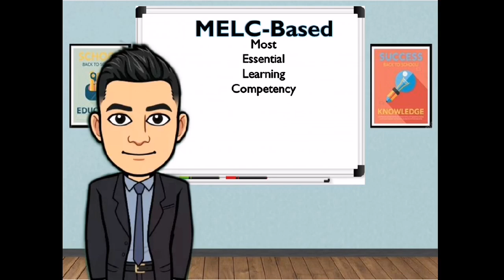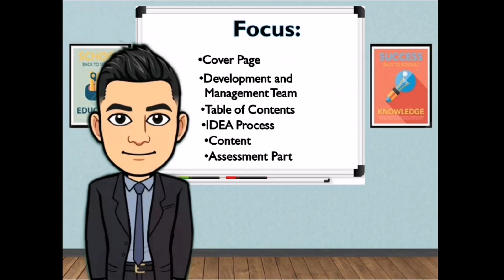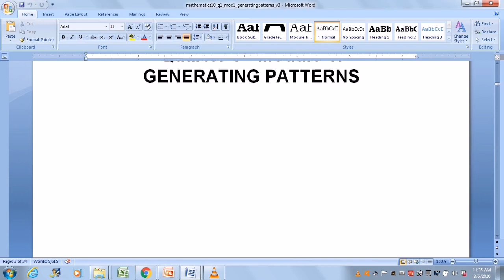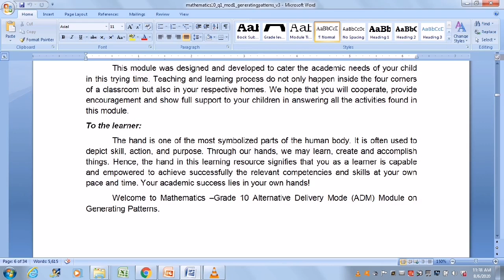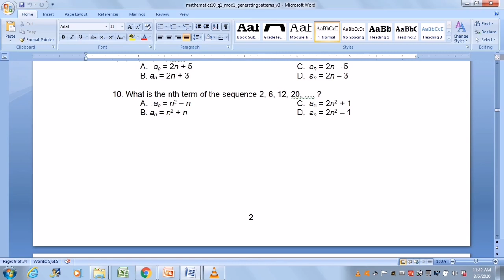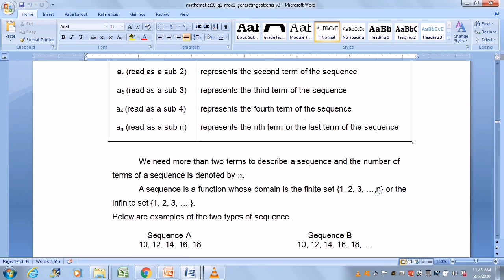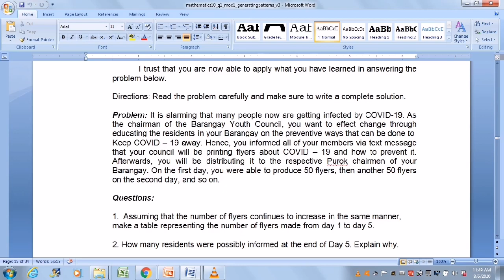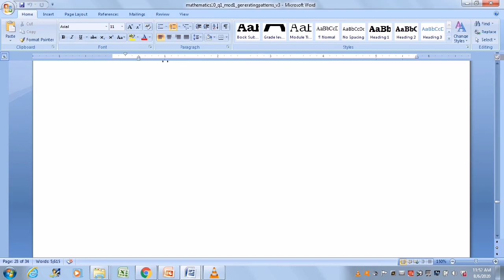Prescribed Self-Learning Module in Mathematics 10 (MELC-Based and ADM)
This video will show you what's in the self-learning module prescribed by the Department of Education. This module will be used in the teaching and learning activities where most students preferred Modular Distance Learning. The printed modules will be distibuted to the students and must answer all the activities cited in the module guided with the learning plan prepared by their respective teachers. Each division has its own module developed and created by experts, writers, illustrators, evaluators and all the collaborative  efforts of teachers, school heads, supervisors etc.
Let's wait for it. But for the mean time, we can make use of other references.

Source :
Region X
Division of Bukidnon

Math 7 Teachers
Math 8 Teachers